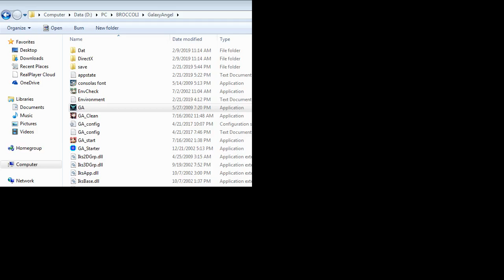Galaxy Angel ギャラクシーエンジェル PC Ver En Patched All 6 Endings Milfeulle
With here as the Heroine you now have 3 that can one shot the satellites.

Sorry for the late upload. I was going over all my videos and am still not done with it. But decided to upload now as I found that I have quite a lot of catching up to do. I will upload more videos like the GA2 ones on this upload to see if getting a new monitor affects what I record.